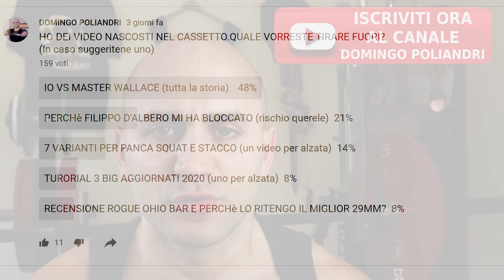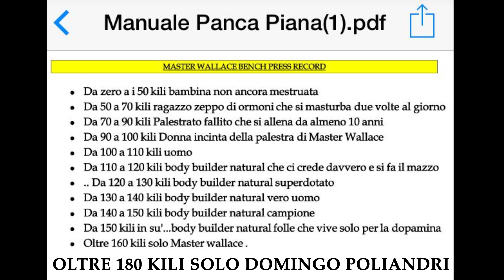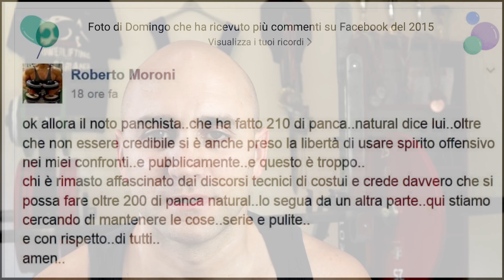MASTER WALLACE MI ACCUSA DI ESSERE UN DOPATO PER AVER FATTO 150 KG DI PANCA PIANA